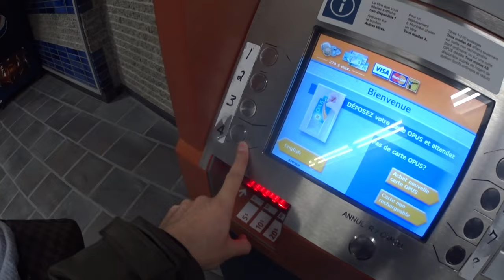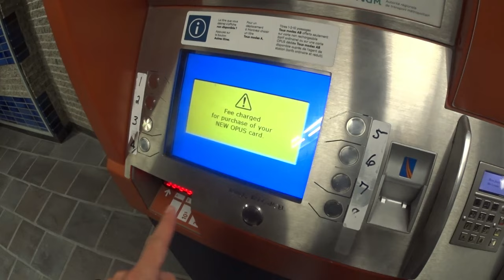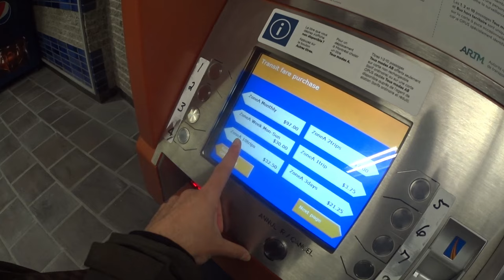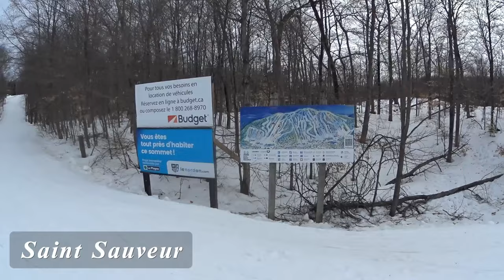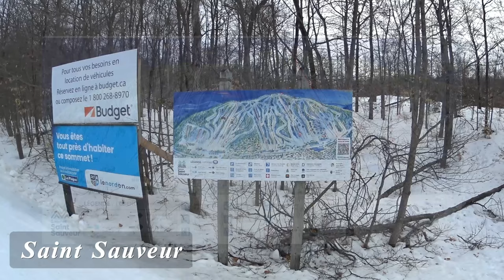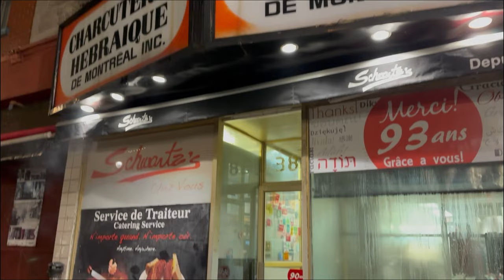Segunda Parte De Mi Vlog En Montreal ! (PT2)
Comida, Bebida, Fiesta Y Mas.
Todo lo que Viví en Montreal y lo que más disfruté de esa ciudad parte 2.